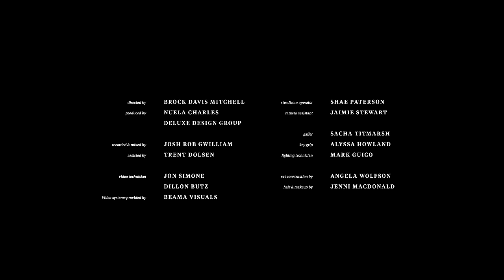Nuela Charles - Heavy (Official Live Performance)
Official Live Performance video for "Heavy" from the brand new self-titled album by Nuela Charles.

Performed by
Nuela Charles
Robbie Brett
Andrew Boulos
Ryan Mackenzie
Andrew McCarthy

Directed by Brock Davis Mitchell

Produced by Nuela Charles & Deluxe Design Group

Recorded and Mixed by Josh Rob Gwilliam & Trent Dolsen

Video Technicians - Jon Simone & Dillon Butz

Video Systems provided by Beama Visuals

Steadicam Operator Shae Paterson

Camera Assistant - Jaimie Stewart

Gaffer - Sacha Titmarsh

Key Grip - Alyssa Howland

Lighting Technician - Mark Guico

Set Construction by Angela Wolfson

Hair & Makeup by Jenni Macdonald

Special thanks to:
Chris Krieger
Martin Brown
Candice McIlhone
Erik Johnson
Annie Chirka
Brett Connors
Brett Ferster
Doug Cook
Noah Fallis
Edmonton Arts Council

Written by Nuela Charles & Matt Parad
Produced by Matt Parad

LYRICS:

Hypocrite
If I let it all go?
Why am I such hypocrite?
For telling you I won’t

Feelin’ this lonely
Trying so hard

It’s gonna feel a bit heavy
It’s gonna be a bit hard
Nothing that’s worth it is easy
Even if it falls apart
I don’t even know
If any love can come out of misery
If I can forget the things that you did to me
I believe before it’s easy it can get hard but
Then we get to good part
Oooo Ooooo
Then we get to the good part

Tired of it
And Nothing mattered at all
Wish I wasn’t afraid to let
All of the pieces fall
I can’t be the only one
Feelin’ this lonely
Trying so hard

Chorus

The storms gonna come
But then when its done
We’re all gonna  - get to the good part

You might alone
But that ain’t for long
Cuz you will – get to the good part

You’re heart may be hurting
You’re so deserving and you will – get to the good part

Just know that inside
We’re all still alive yeah

Chorus